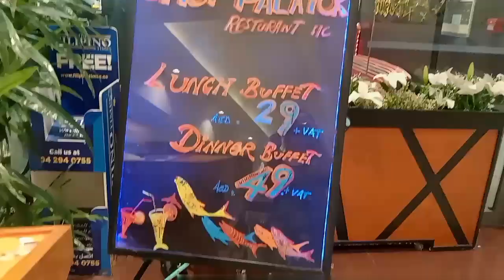Mom's BDAY DINNER